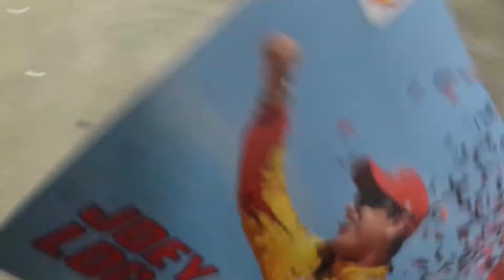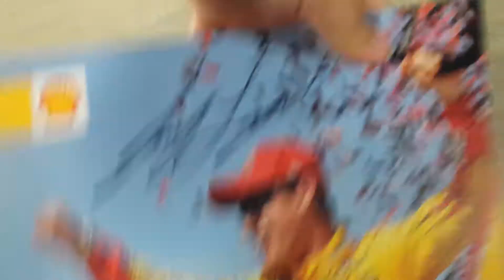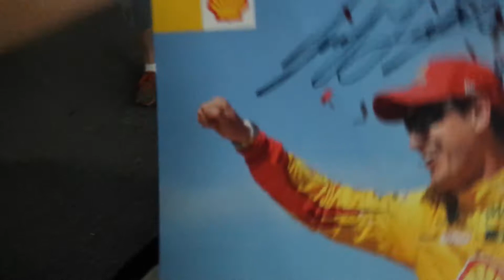It's Joey Logano!!!!!!!!!!!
I just met Joey Logano at walmart and shook his hand